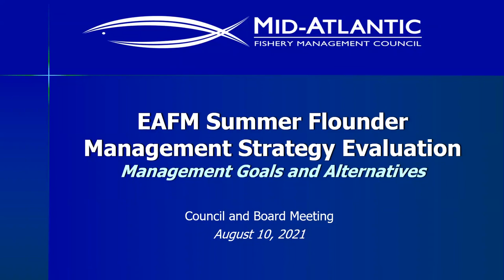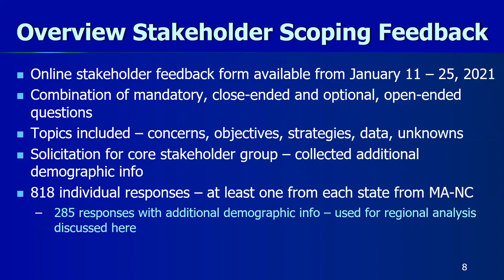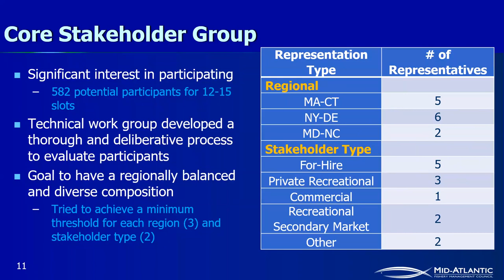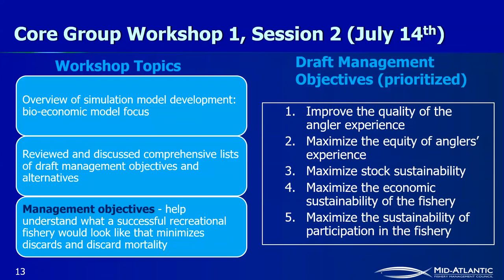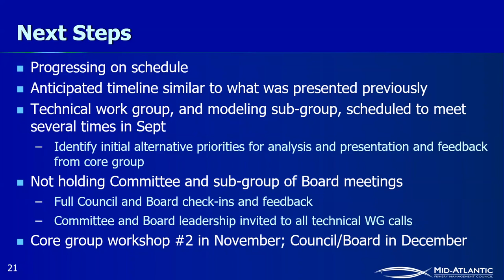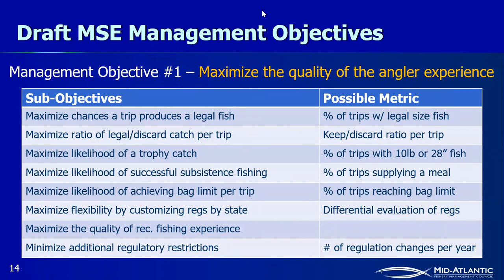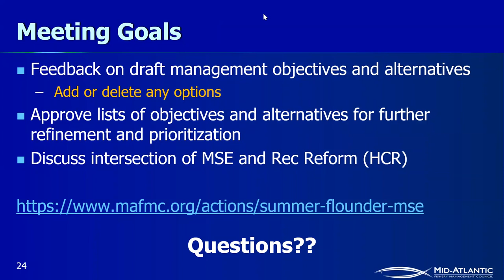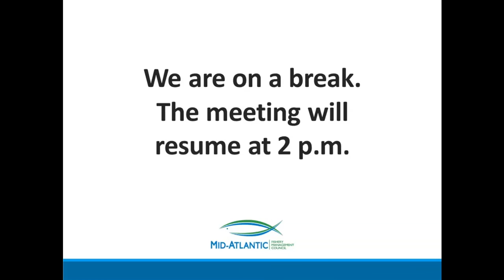EAFM Summer Flounder Management Strategy Evaluation MSE